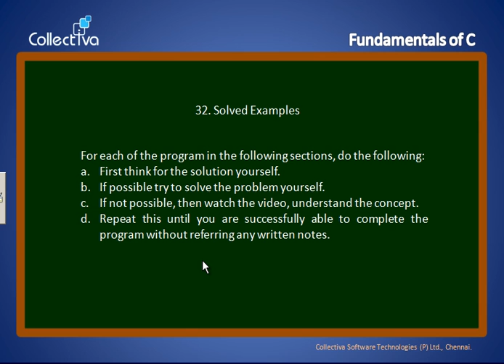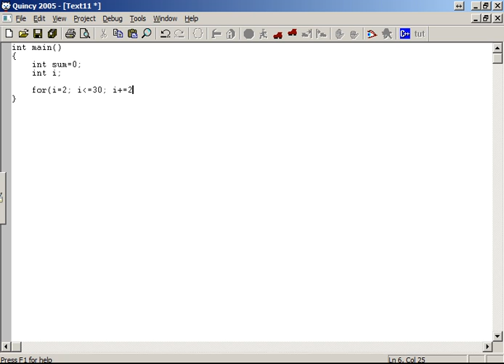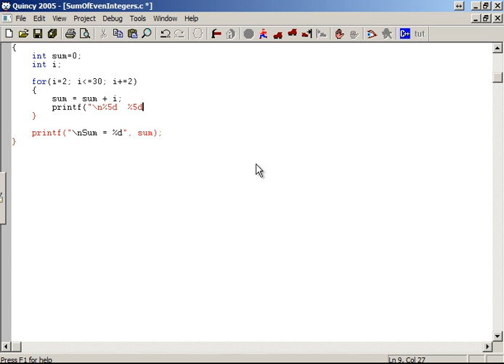#32 Sum of Even Integers from 2 to 30 - Program || C Language in Tamil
This video explains through step by step c program coding development to help you to understand how to build a program for summing up even integers from 2 to 30 using the necessary looping statements. (in Tamil)